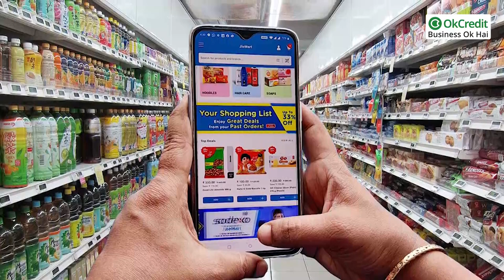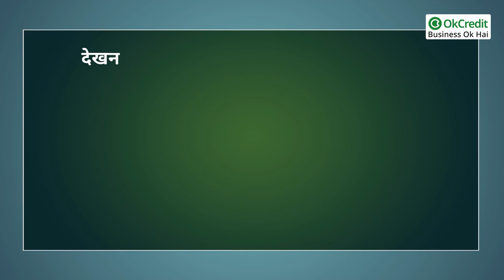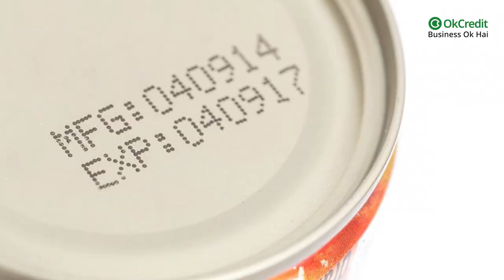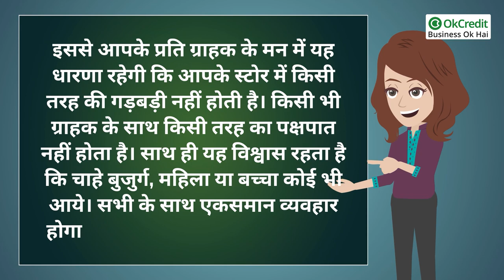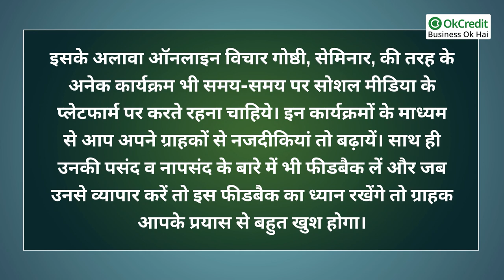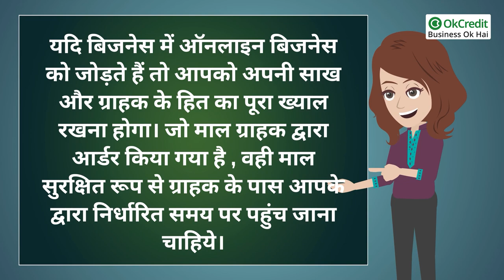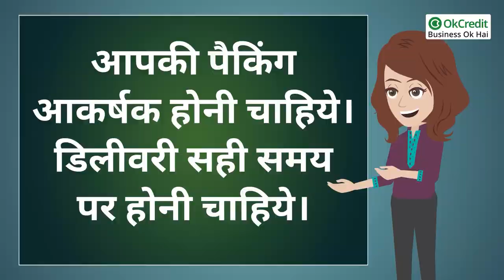Secrets for Growing Your Kirana Business Quickly | किराना व्यापारी व्यापार को आगे बढ़ाएँ | OkCredit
Secrets for Growing Your Kirana Business Quickly | किराना व्यापारी व्यापार को आगे बढ़ाएँ | OkCredit | किराना व्यापारी कैसे व्यापार को आगे बढ़ाएँ Tips & Tricks सफलता 100% |

OkCredit,
udhaar,
vasooli,